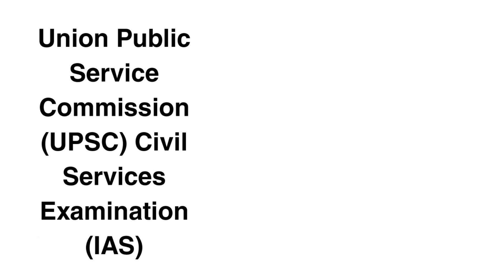Most Toughest Exams In India || Most Toughest Exams In World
Tags-

Most Toughest Exams In India

Most Toughest Exams In World

Most Toughest Exams

Most Toughest Exams In India 2023

India's Toughest Exams

World Toughest Exams

World Toughest Exams List

Toughest Exams In The World

Toughest Exams In India

Toughest Exams

10 Toughest Exams In India

10 Toughest Exams

Top 10 toughest exam in india

Most difficult exam in india

Difficult Exam list

Difficult Exam